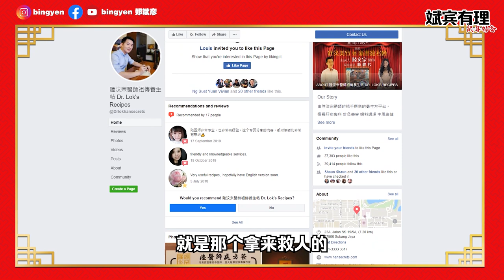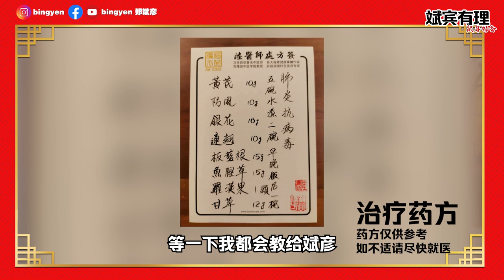针灸除了治中风也能美容！香港明星御用医师 feat.明星医师-陆汶宗【斌宾有理】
【节目简介】陆汶宗医师是拥有西医学历背景的中医师，擅长肝病专科治疗、针灸美容、妇科不孕、中风调理……他的针灸美容享誉海内外，今天跟着斌宾有理来认识他！

-Youtube讲师，为企业和大专院校开设Youtube影片制作课程。
-知名网络创作歌手，改编和创作歌曲点击率突破百万。作品有《马来西亚男孩》《单身狗过年》《撩你》《好》《写给阿嬷的歌》等。